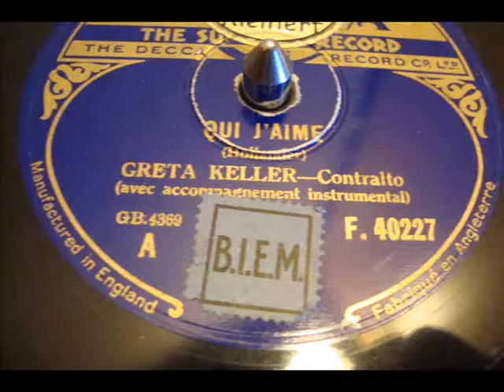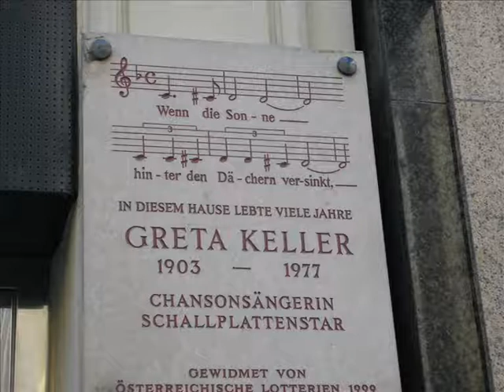Greta Keller - Qui J'aime